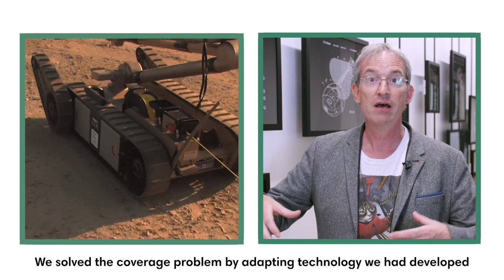Where Did Roomba Come From? iRobot CEO Colin Angle Reveals!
As any entrepreneur can tell you, success does not come overnight. People had asked us about a robot to clean their floors for years, but it took some wide-ranging experiences in robotics before we had all the necessary technology to make it happen. Roomba worked because it’s a combination of many different ventures, some successful and some not – see how it all came together!

To keep up with the latest on robotics, innovation, and the future of the smart home, follow iRobot founder and CEO Colin Angle: